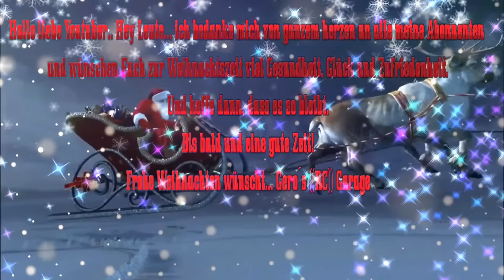Merry Christmas🎄🎁2022 und einen guten Rutsch ins neue Jahr 2023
Ich wünsche euch von Herzen fröhliches und  besinnliches Weihnachtsfest und einen gesunden Start ins neue Jahr2023 ...Weihnachtliche Grüsse..Gero´s ((Rc)) Garage